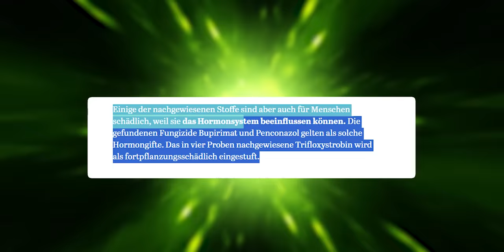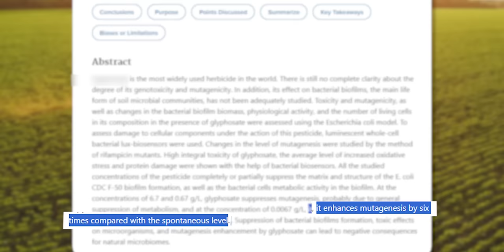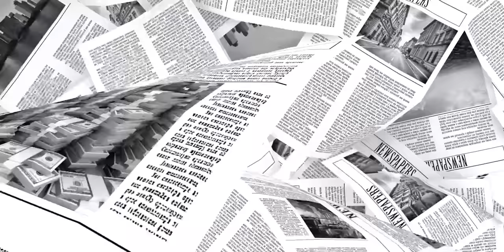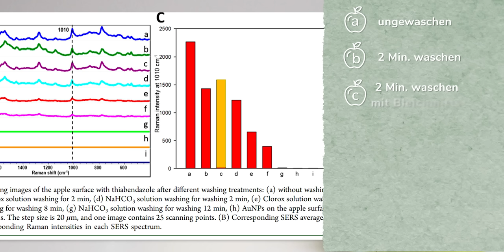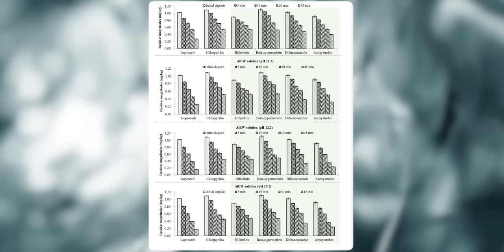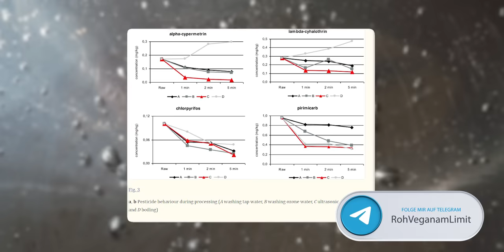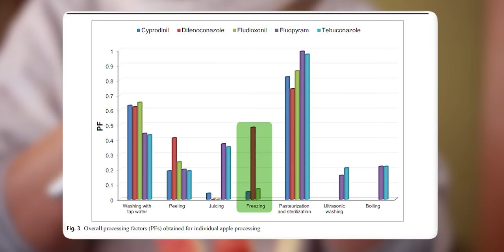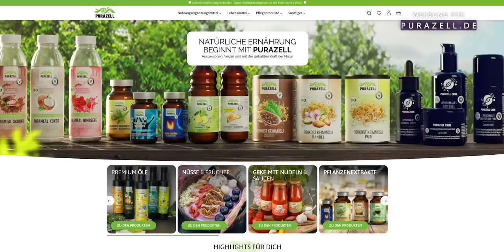Schockierend: Wie dieses billige Pulver 100% der Pestizide von Obst entfernt (Sollte jeder wissen)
Effektive Methoden zur Entfernung von Pestiziden von Obst – Einfach & Wissenschaftlich

🍎 Die Wissenschaft hinter Pestiziden auf Obst 🍏
Hast du dich je gefragt, warum Pestizide, die angeblich sicher für den Menschen sind, mit Schutzanzügen und Atemmasken aufgetragen werden? In diesem aufschlussreichen Video decke ich die Wahrheit über Pestizide auf und zeige dir, wie du diese von deinem Obst fast zu 100 % entfernen kannst - eine wertvolle Praxis für Ihre langfristige Gesundheit. Reicht das Pestizide abwaschen aus? Pestizide von Obst und Gemüse zu entfernen kann sogar sehr einfach sein. In diesem Video zeige ich dir studienbasiert wie es funktioniert.

🔬 Was ich dir in diesem Video zeige:

Die versteckten Risiken von Pestiziden auf Obst und ihr Einfluss auf den Menschen.
Erkenntnisse aus aktuellen Studien zur Gefährlichkeit von Pestiziden.
Eine leicht verständliche Anleitung zum effektiven Entfernen von Pestiziden, inklusive praktischer Hausmittel.